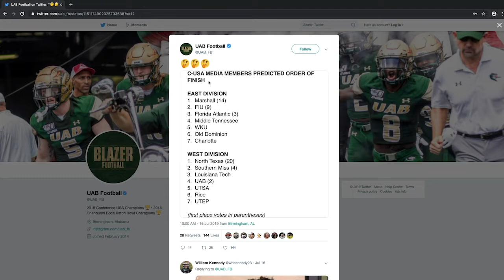2019 West Division Champions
UAB beats North Texas 26 - 21 to secure the West Division and punch its ticket back to the CUSA Conference Championship to defend their title